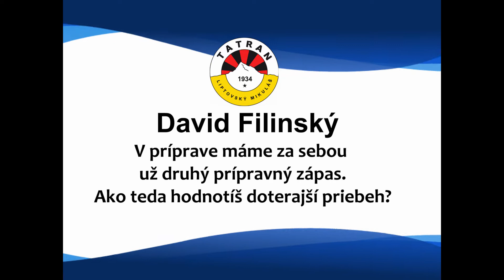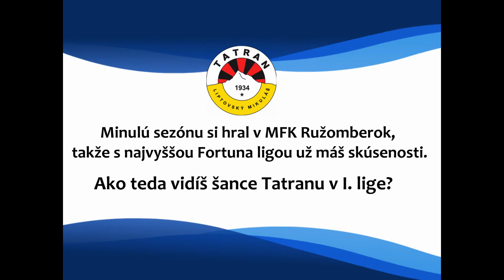Rozhovor s Davidom Filinským po výhre nad Pohroním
MFK Tatran Liptovský Mikuláš zvíťazil v prípravnom zápase nad FK Pohronie 1:0. Po zápase sme vyspovedali Davida Filinského.